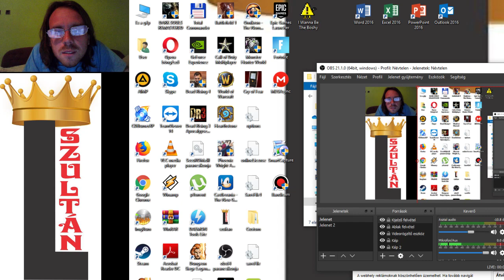ERŐSÖDJÜNK TOVÁBB 1. RÉSZ Dungeon Siege Hard végigjátszás #17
Most lassítanom kell, hogy a robotok támadását minél jobban bírjam, és ehhez a sok idézők tudnak segíteni, mert a szörnyidézésükkel növelhetem az xp-t.